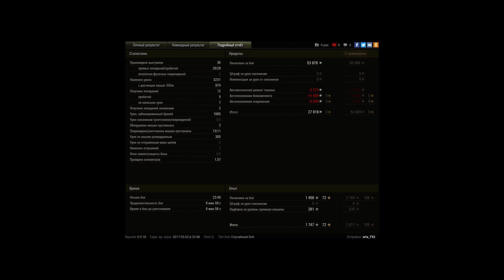11 фрагов на е-25 (один на шестерих)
Игрок: arta_T92
11 фрагов на е-25 (один на шестерих)

14:30-11:00-команда сливает,набил 3 фрага
11:00-10:00-сливают последних 2 союзника на фланге
10:00-8:30-один против шестерих,пока последний союзник слился
8:30-8:00-добираю последнего 11 фрага